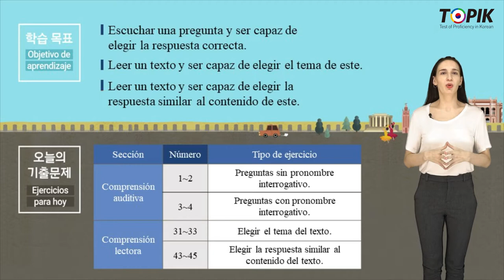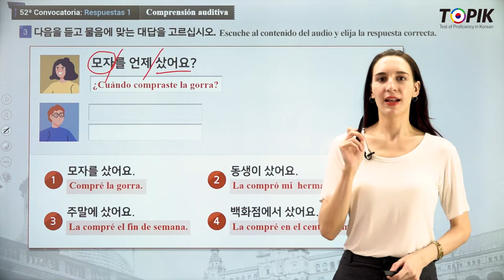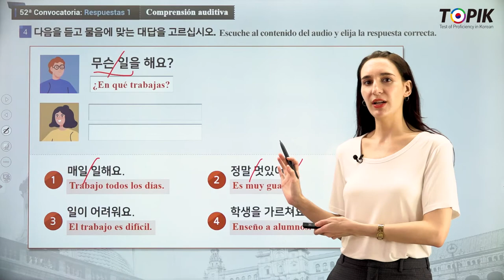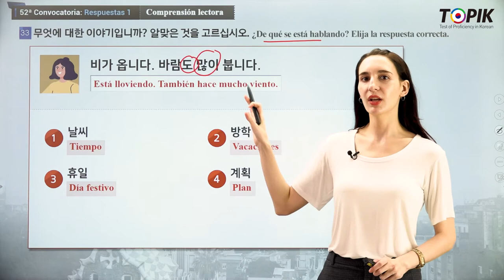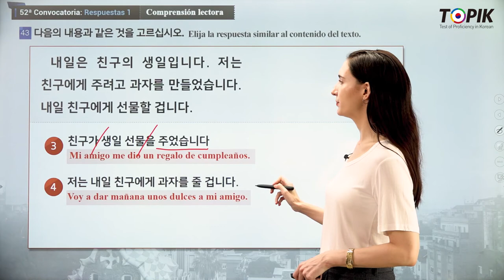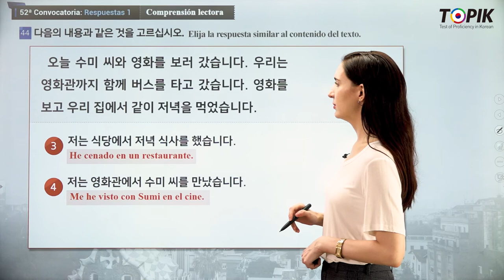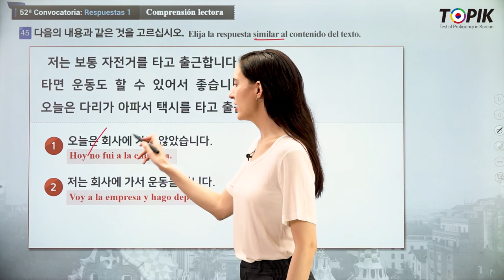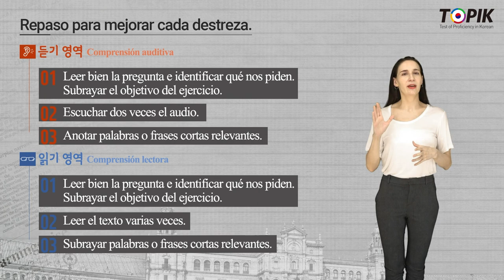TOPIK 1 Spanish 08